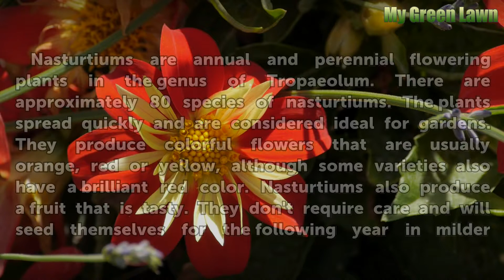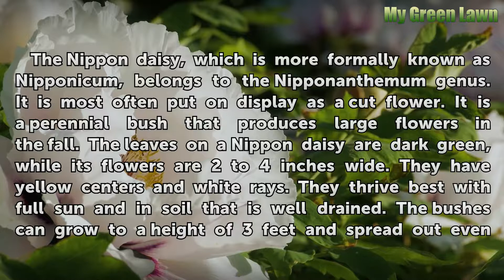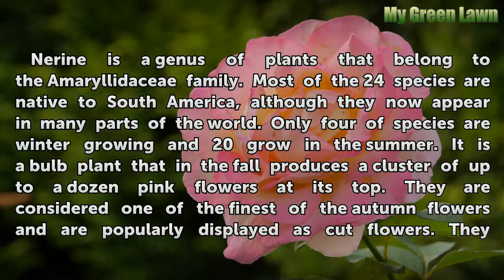Flowers That Begin With N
Flowers That Begin With N. Because of the vast numbers of flowers in the world, sometimes it can be a bit confusing trying to remember their names. The List of Flowers website, for instance, lists 2,394 flower names in alphabetical order and makes it clear it will be adding more in the future. Over 40 flowers start with the letter N.

Table of contents Flowers That Begin With N
Nasturtiums 00:38
Nippon Daisy 01:21
Nerine 02:12